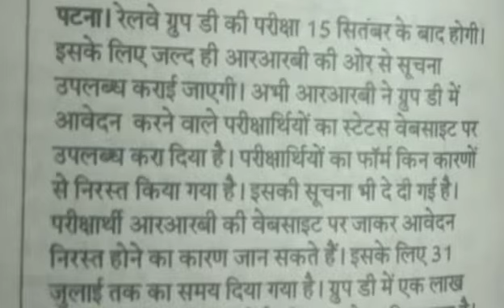RRB GROUP D 2019 पहले होगा या RRB NTPC 2019 कुछ समझ नहीं आरहा है/ EXAM DATE / FORM CORRECTIO GROUP D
In this video we have discussed about RRB NTPC EXAM 2019 & rrc group d exam date form Correction details if you like this video share with your friendsRailway NTPC Exam 2019 Vs Railway Group D Exam Date | RRB NTPC Exam, Application status, Admit Card